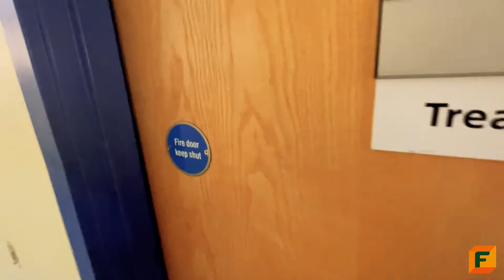27 Guildhall Walk, Portsmouth Virtual Tour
A virtual tour of 27 Guildhall Walk in Portsmouth.